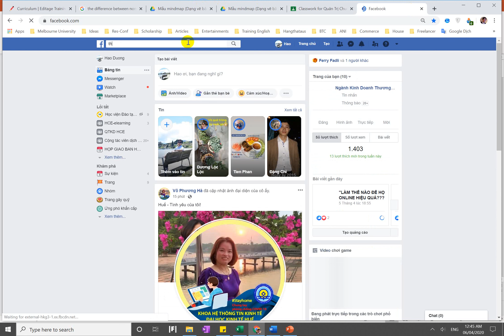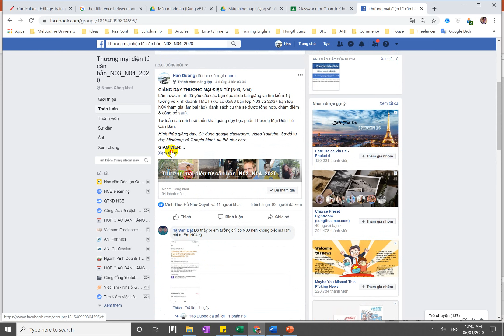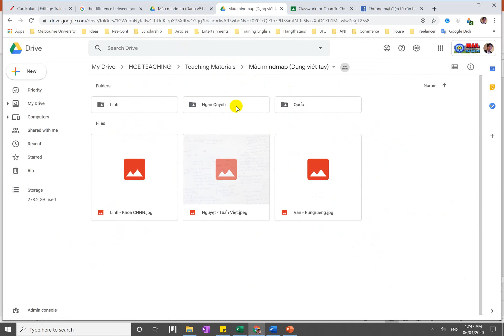[Hao.HCE] TMĐT. Buổi 1.1. Cách học e learning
Nhiệm vụ của Sinh Viên:
+ Nghe giảng và lập sơ đồ mindmap cho mỗi video giảng của mình.
Chú ý: Deadline của 3 mindmap là 19h00 tối thứ 6 hằng tuần (gửi cho lớp trưởng để tổng hợp trước khi gửi cho GV).
+ Sau khi nghe cần note lại phía cuối mindmap ít nhất 1 câu hỏi (về những vấn đề các bạn chưa rõ, những vấn đề các bạn cần chia sẻ thêm) hoặc ít nhất phản hồi về bài giảng.
+ Làm bài tập mình yêu cầu trong video (Note lại phía cuối mindmap luôn).
+ Làm bài tập nhóm của môn học: có 2 bài tập
. Phát triển 1 ý tưởng TMĐT
. Xây dựng 1 website cho ý tưởng TMĐT đó dựa trên phần mềm wordpress

Sáng thứ 7 hằng tuần mình sẽ online google meet từ 9h00 đến 11h00 để giải đáp tất cả thắc mắc của các bạn (bao gồm cả thắc mắc đã được gửi và thắc mắc hỏi trực tiếp).

Bài tập buổi 1: 1) Hãy liệt kê 8 công việc bạn có thể ứng tuyển sau khi học xong thương mại điện tử? Và nêu các yêu cầu tương ứng đối với người ứng tuyển (Hãy nghiêm túc coi như bạn đã ra trường, và đang đi tìm kiếm việc làm)
Trả lời trong trên mindmap luôn.